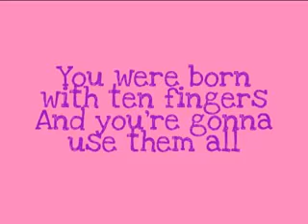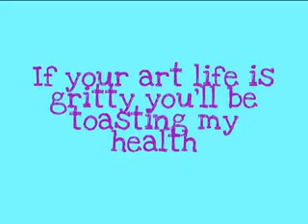Cousins (lyrics) - Vampire Weekend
Once again, with more feeling.